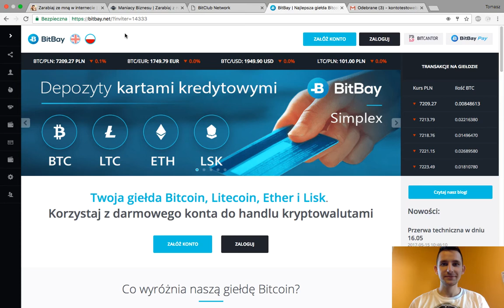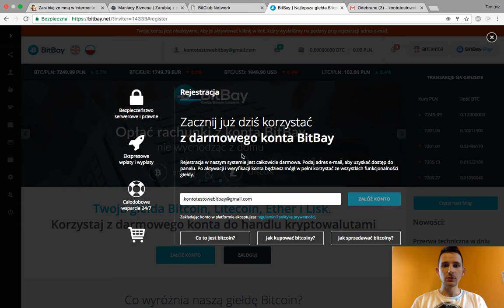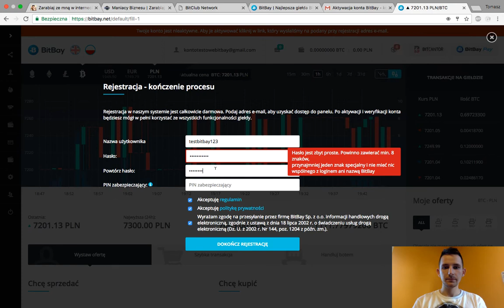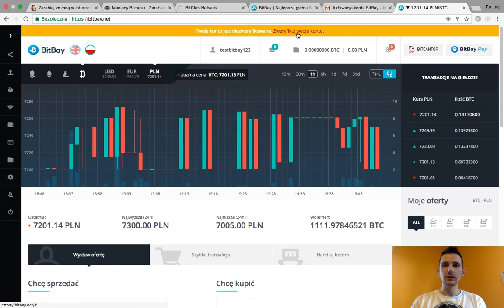BitBay # Jak zacząć , czyli zakładanie konta